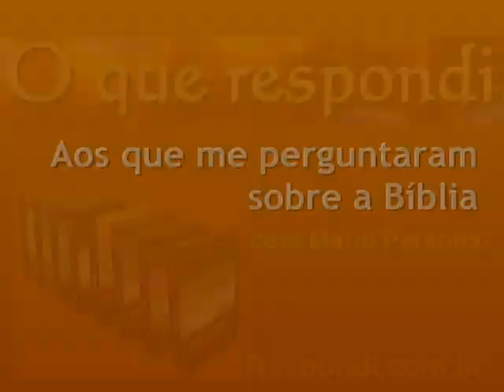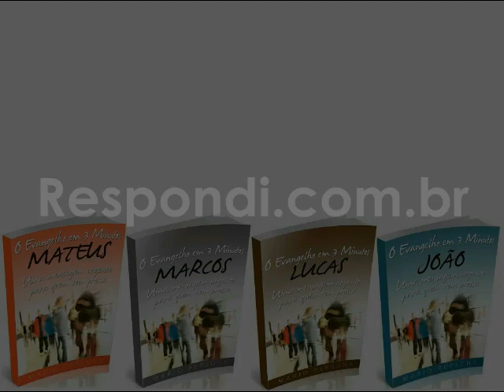#0575 Você não deve desculpas aos pentecostais que ofendeu? Mario Persona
Minha intenção não é julgar ou criticar pessoas, mas sim doutrinas e práticas. Voltei ao meu texto "Por que não consigo falar a língua dos anjos" e onde poderia parecer que eu estava falando de pessoas troquei "pentecostais" por "pentecostalismo" para não deixar a conotação do juízo de pessoas.